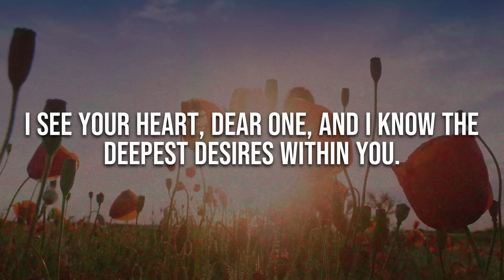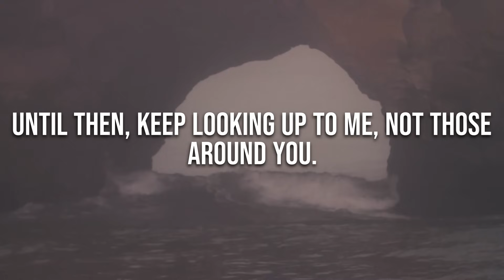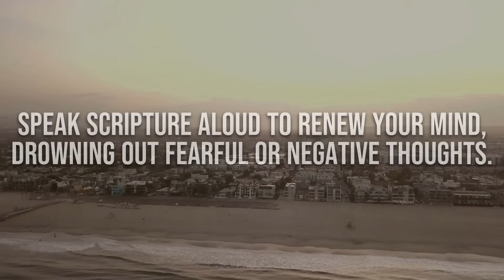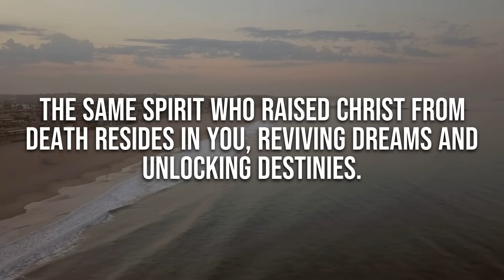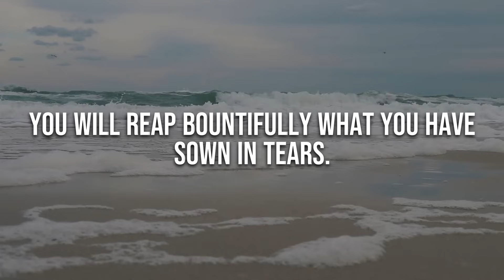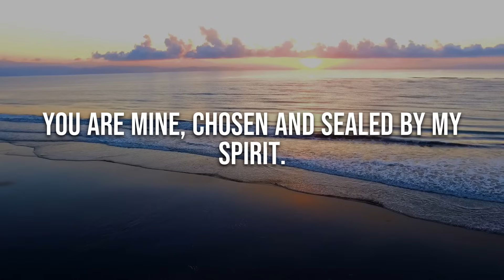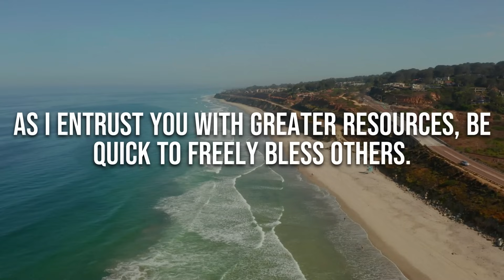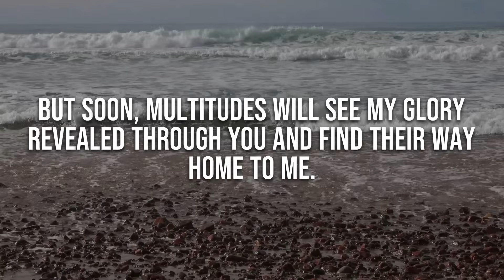God Says: "Listen It's About Your BLOODLINE" | God's Message Now For Me Today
God helps
Godly quotes
Bible Quotes
God Message Tarot
Financial abundance
Angels message
Jesus message
Godly quotes
Lord Helps
Jesus quotes
God
God message
Jesus
Jesus message
God messages
Urgent message from God
Jesus says
Angel Signs
God msg
Angels message
Universe message
Money miracle
Life quotes
Faith quotes
Universe message
Angel message
God Message For You Today
God says
Positive life affirmation
1111
Inspirational message
Spiritual guidance
Overcoming challenges
Belief and trust
Inner strength
Positive mindset
Self-improvement
Emotional healing
Personal growth
Spiritual journey
Hope and encouragement
Finding purpose
Motivational speech
Self-worth and self-esteem
Divine guidance
Divine intervention